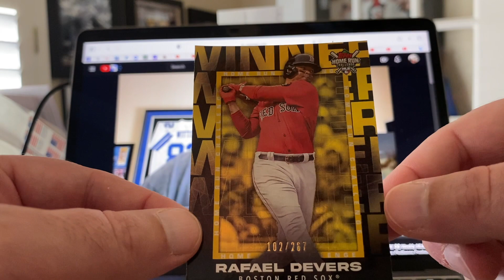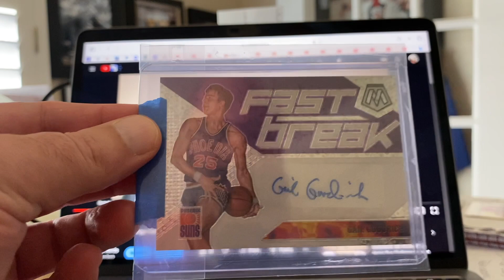1st Look at the 2023 Home Run Challenge Redemptions